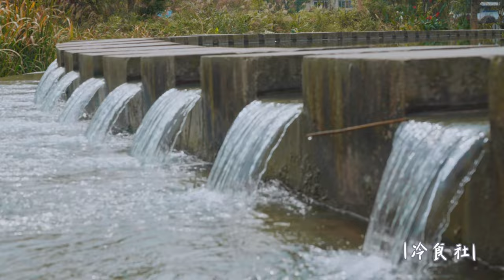copper hot pot【臘排骨銅火鍋】 教程來啦！天氣漸涼，來份熱氣騰騰的銅火鍋！不僅暖胃還暖心 | 冷食社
天氣一涼下來，就想念暖和的東西，
已經無數次自己暖暖的圍著這爐子慢慢的燙著各種喜歡的蔬菜了。
本期分享臘排骨銅火鍋製作方法，好吃又美味，秋冬天最好的選擇！

配方

風乾肉、臘排骨洗淨切塊；幹豇豆、木耳、香菇、海帶、玉米、西紅柿、蘿蔔、乾貨泡發，清洗切塊；風乾雞、臘排骨、老薑片、較多的水高壓鍋上氣後壓7分鐘，所有菜品均勻平鋪於銅鍋，風乾雞，臘排骨鋪平表面，加入風乾雞‘臘排骨、原湯！
生炭一定要在開放空間，注意安全！